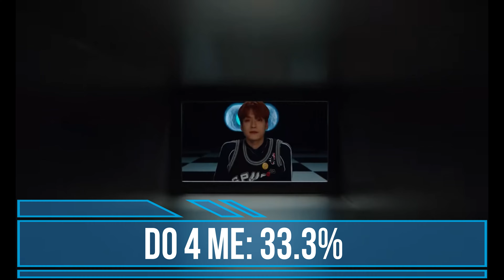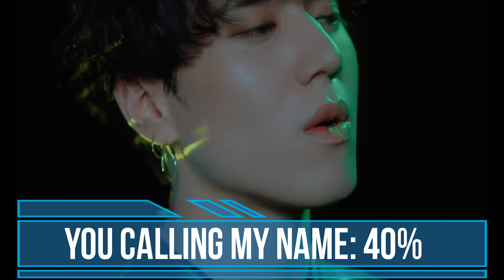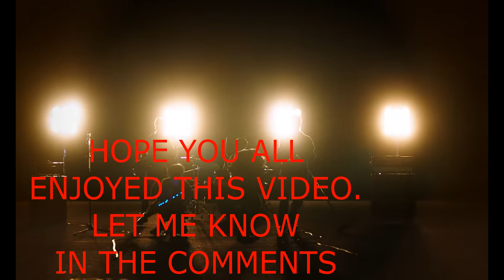What are your favorite songs D-H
Hope you like it. Part 3 will be the last part. Next, I will have to make the second form with the rest of the groups L-Z. See you all soon.